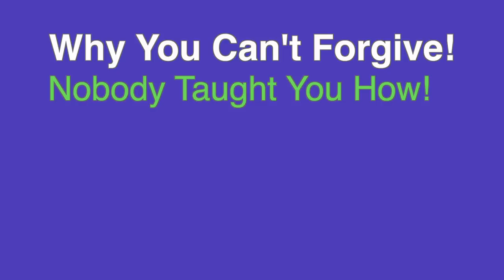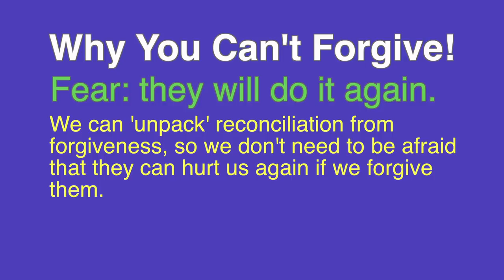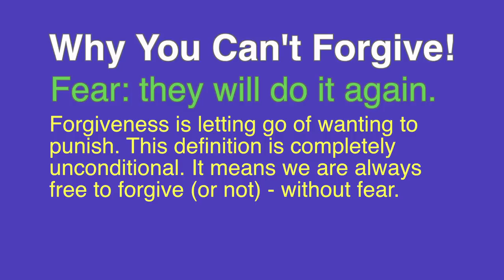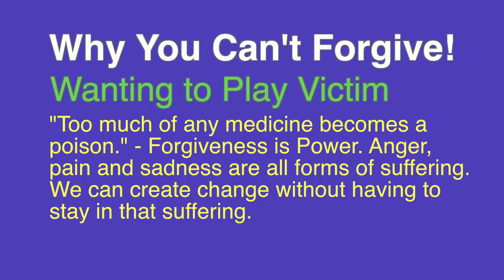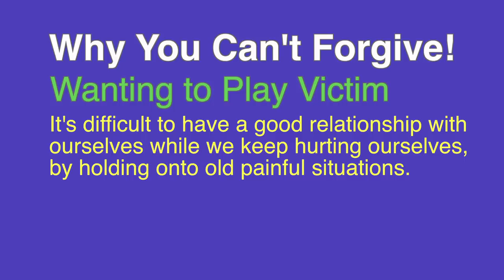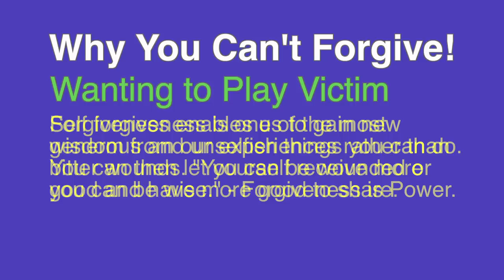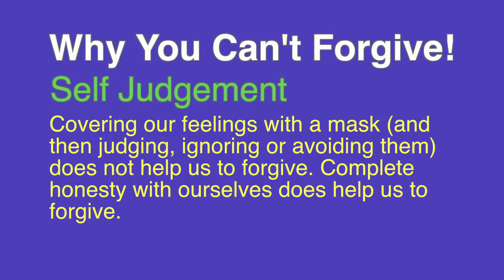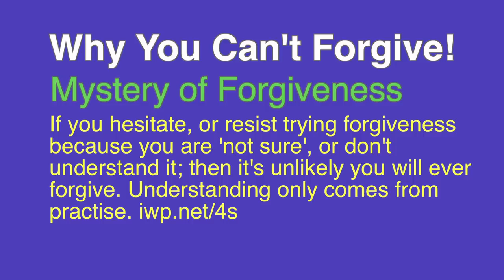Shocking Reasons Why You Cannot Forgive (How YOU CAN Forgive).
How you can forgive and get past the things which stop you being more forgiving. You may be surprised, and even shocked, about the things which stop you being able to forgive, and how easy they are to deal with - when you know how. This video shows you how.

By being able to forgive you free yourself from the past and you free yourself from the pains of the past. imagine what it will feel like to finally let it all go and to be able to move on with your life.

When you don't forgive whether it is yourself or others you need to forgive you can be prone to self punishment and social anxiety. This is not good for your mental health. You cannot really, feel good about yourself, never mind learn to how to love yourself, while you are withholding forgiveness from yourself or others.

In order to get rid of guilt you need to acknowledge and then deal with the guilt. How can you stop feeling guilty if you don't ever face up to the ways you feel guilty? Of course, it helps you face up to guilt when you know of a way to forgive yourself (see the link below on how to forgive yourself). This gives you the confidence to face you feelings of guilt and shame as you as you discover that you can actually handle them and learn to be free of them.

Sooner or later all of us have to deal with guilt and shame. Running away from it can just put us into a shame spiral or some kind of guilt trip where we feel stuck and can't see any way of it and can't seem to let go of the past.

The alternative is not a pretty sight. If you don't learn to forgive you can end up in some form of addiction, self abuse or even self hate.

You can become the forgiving person that you have always wanted to be.

Check out videos on how to forgive others or yourself quickly and easily.